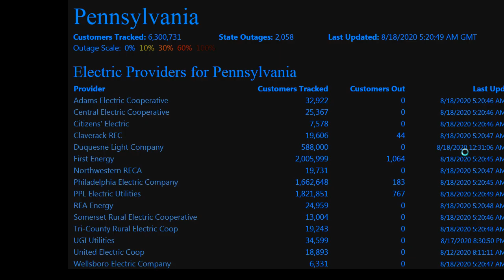Weather Alert: Severe Thunderstorms Moving into parts of NJ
Yes, severe thunderstorms at this hour of night! This is affecting Warren and Sussex County and is moving east. Could be in NYC by after 2am, and crossing into LI before 3am. Crazy!!